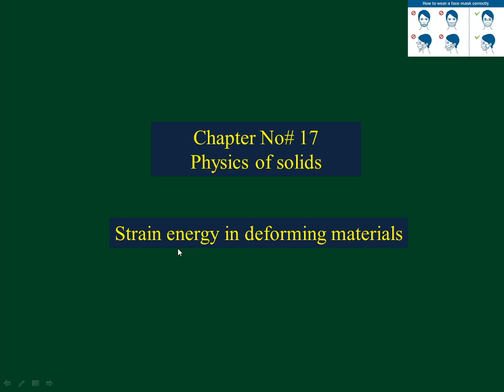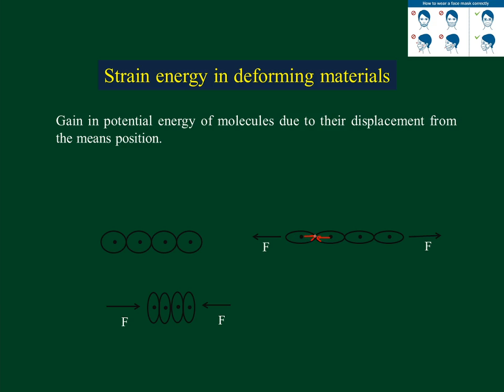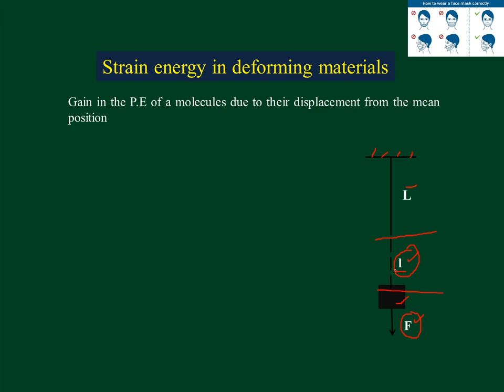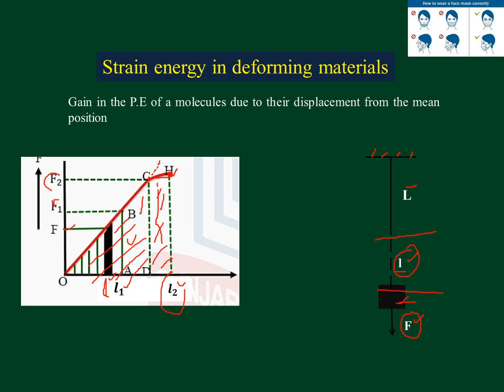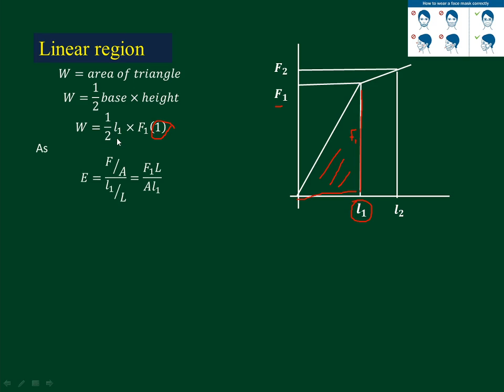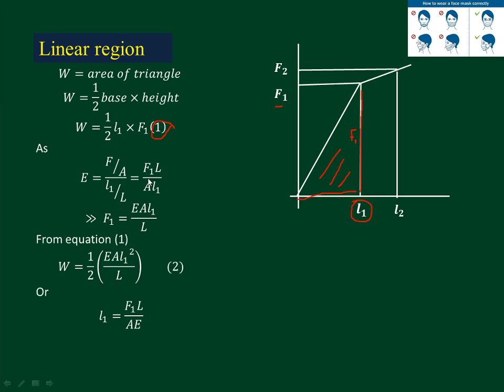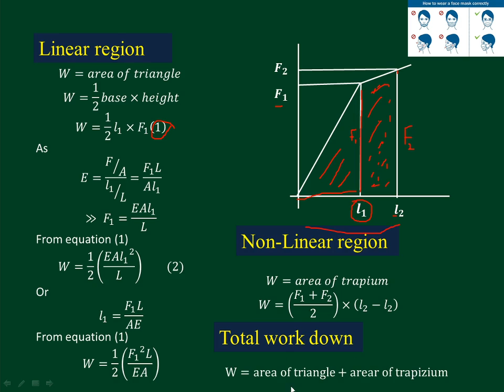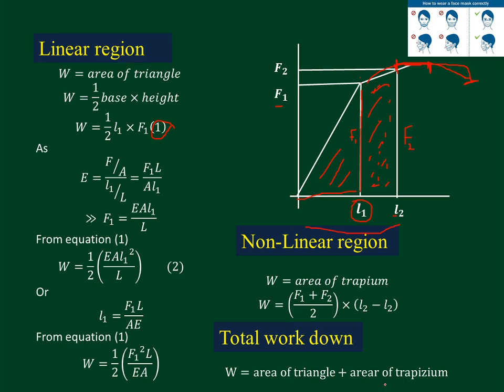Strain energy in deforming material | PGC Lecture Pk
strain energy in deforming material